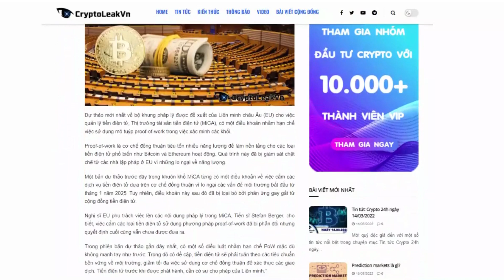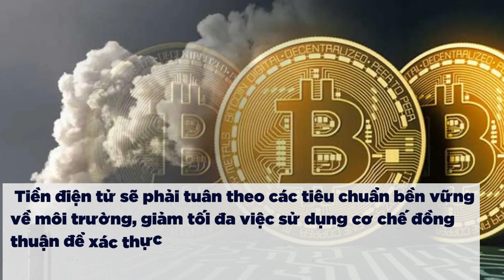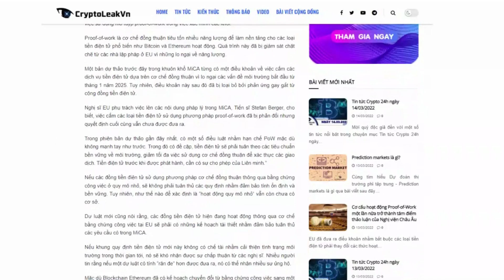EU sẽ cấm Bitcoin và PoW?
Hôm nay ngày 14/3, theo dự kiến Quốc hội EU sẽ bỏ phiếu về dự thảo MiCA, theo đó dự luận này có một số điều khoản nhằm hạn chế PoW. Trong đó có đề cập, tiền điện tử sẽ phải tuân theo các tiêu chuẩn bền vững về môi trường và cần có sự cho phép của Liên minh trước khi phát hành.